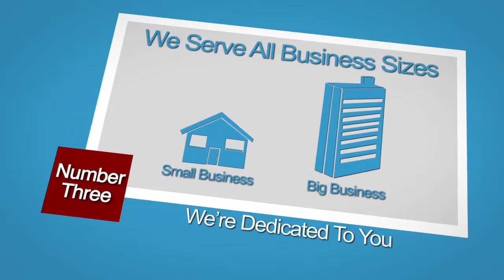SalemJobFinder - Employer Informational Video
We pride ourselves in offering easy to use, cost effective solutions for employers and job seekers in our local communities. and find out how we can help you today!